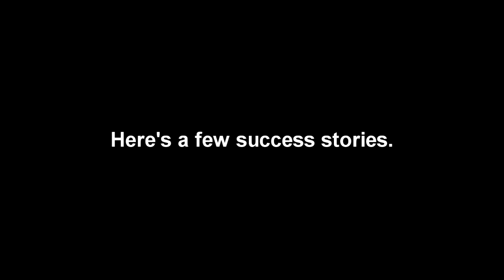Superintendant Dan Moser talks about challenges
to learn more about this program.